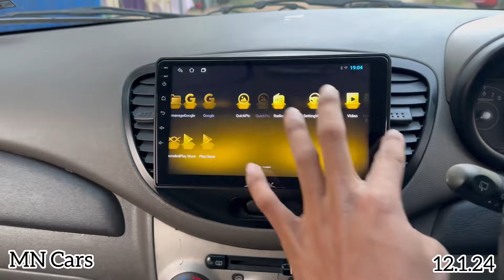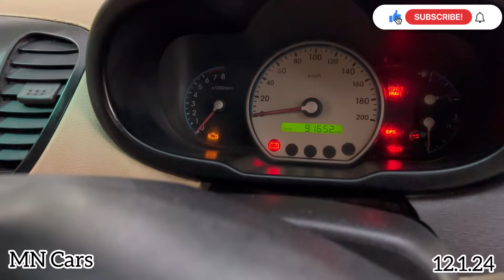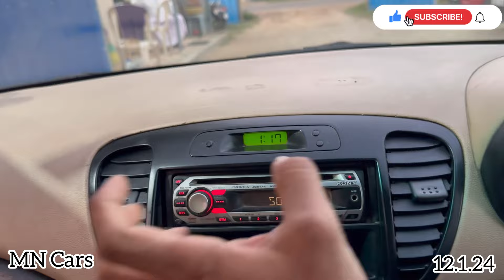❌SOLD❌Followers 2 லட்டு தின்ன ஆசையா HYUNDAI i10 Automatic